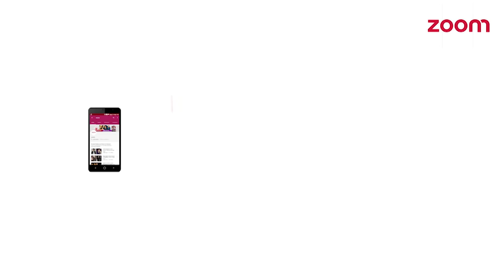Manoj Bajpayee's Shabana Connection | Naam Shabana | YMS S2 With Sangeeta